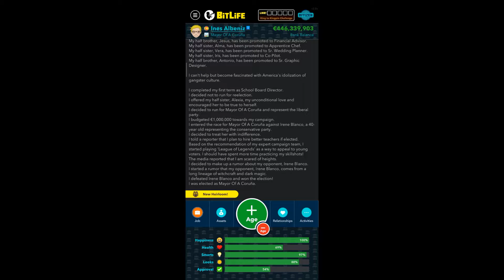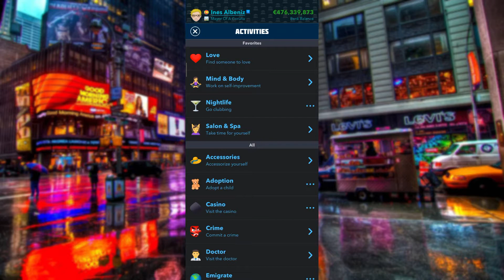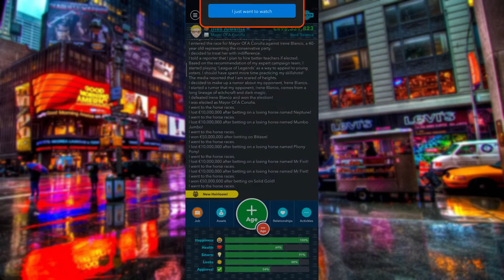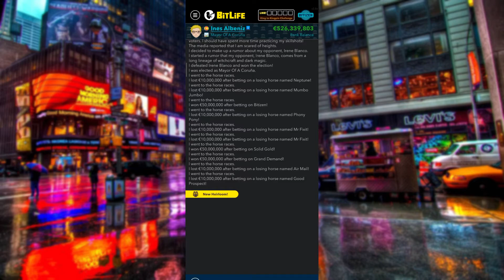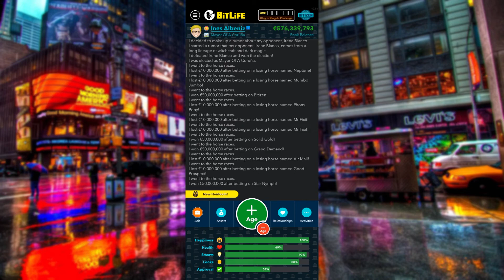แทงม้า 100 ล้าน $ | Bitlife ไทย | Special EP : 9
เกม Bitlife เป็นเกมจำลองสถานการณ์ ที่ทำออกมาค่อนข้างเหมือนจริง ( ในชีวิตต่างประเทศ )

คลิปนี้เป็นการลงทุนกับการแทงม้าแข่งจำนวน 100 ล้านดอล จะได้กำไร หรือขาดทุนกันแน่ ?